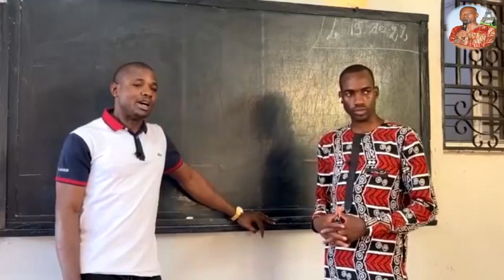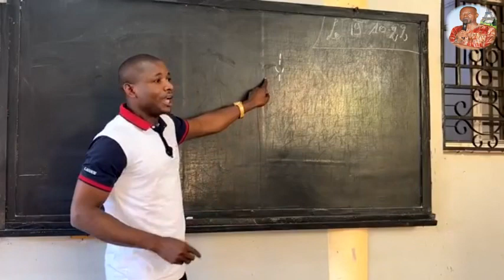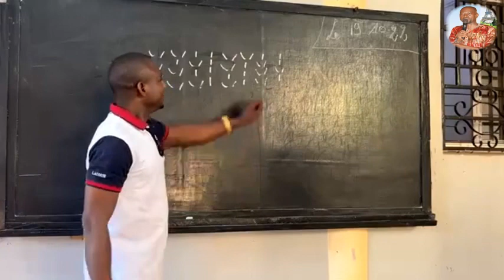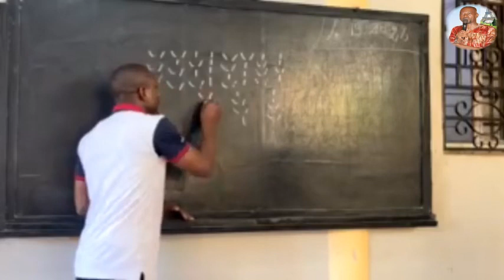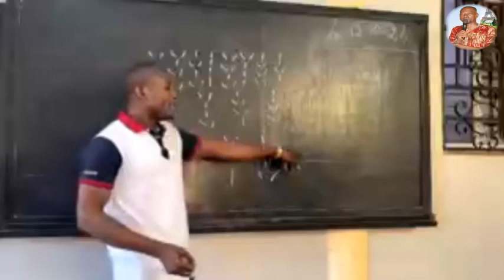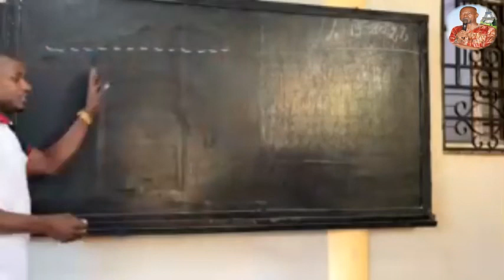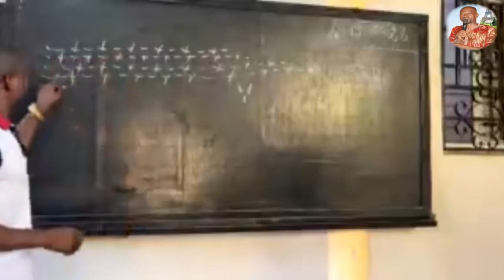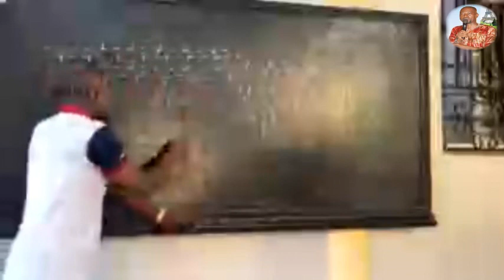ABOU LALABY AU KALANBLON Latourou